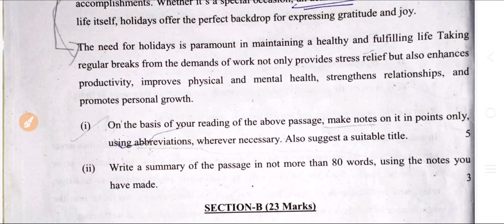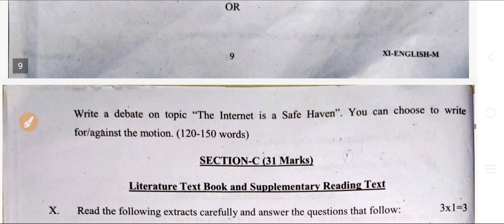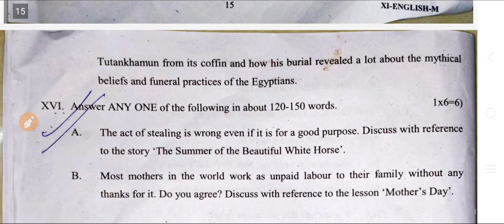Mid term Exam Class 11th English 2023-24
English mid term exam class 11th

In this channel teaching following subjects:-

✔️ Accounts
✔️ Economics
✔️ Mathematics
✔️ Business studies

Commerce Classes available

Full Playlist Available

Ali Hasrat .
Ali Hasrat.